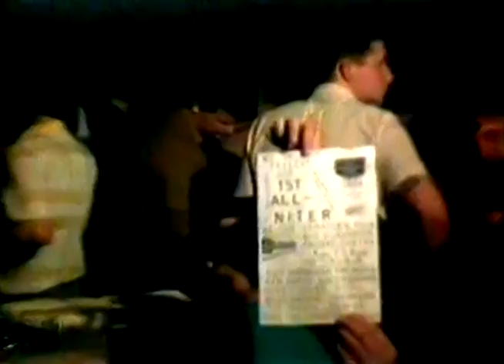Northern Soul 2nd Anniversary Leicester Oddfellows 1984 Gary Rushbrooke & Brian Rae CESC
Here's the begining of the 2nd Anniversary Leicester Oddfellows 1984 Video.
As said been altering contrast/brightness/colour etc so thought I'd post up the "new" version. Hopefully brought back to life a little.
You can see a young Gary Rushbrooke playing one of his trademark tracks at the time The Vondells - Hey Girl (you've changed) on Airtown and Brian Rae spinning the tunes too!
Oh to be back at this great venue...great times!